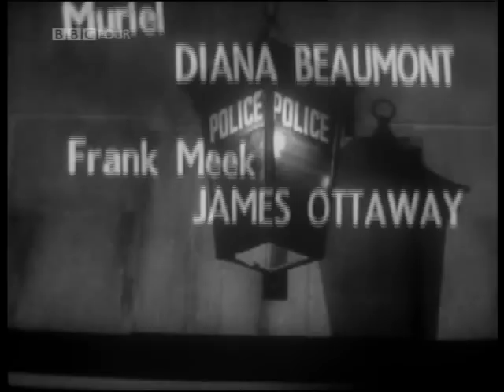Dixon Of Dock Green [1956] 1/2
S02E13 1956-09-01 Father In Law